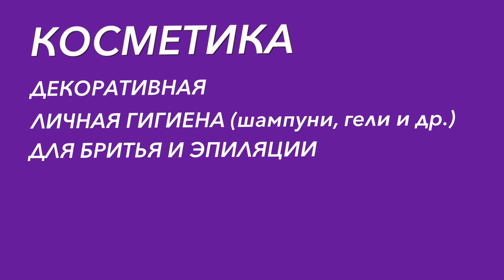Что взять в Китай? Часть 2